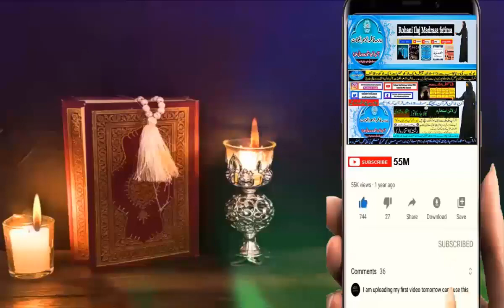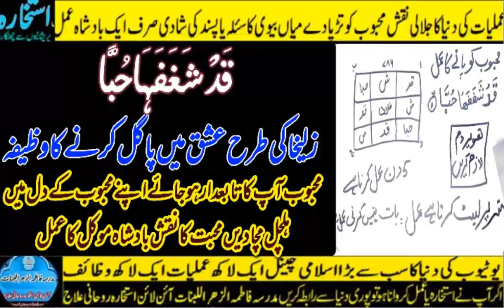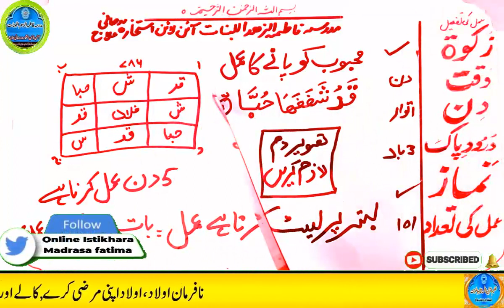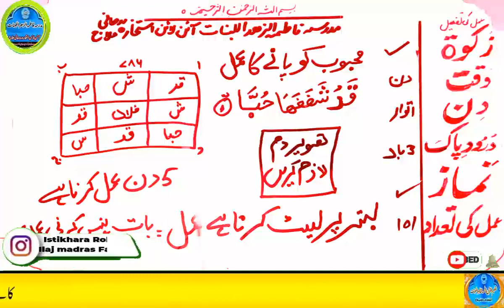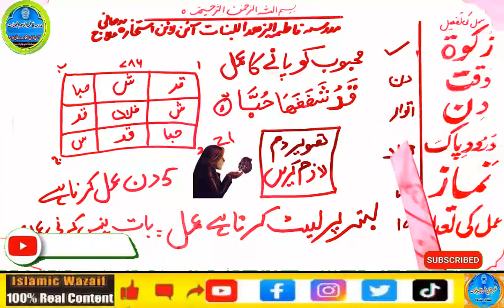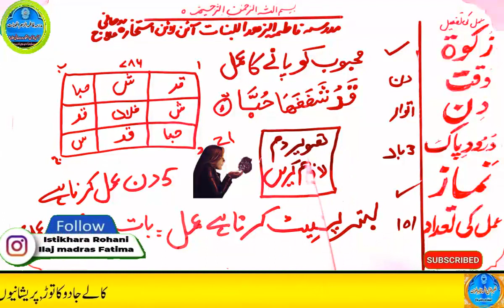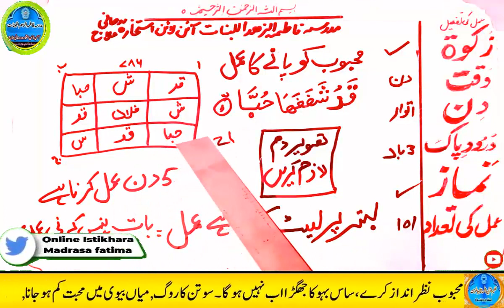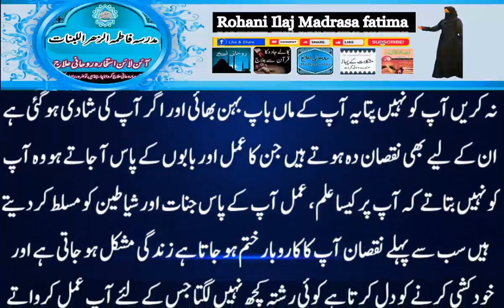mohabbat ka wazifa, wazifa for love, love marriage, mohabbat ka wazifa aag jesa, mohabbat ka taweez